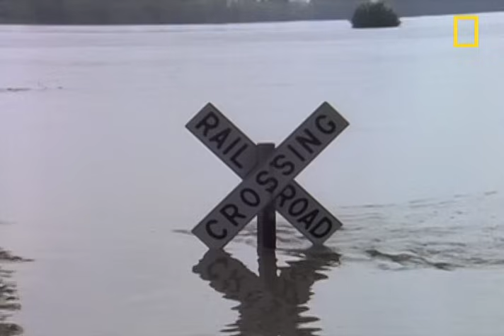Floods 101 | National Geographic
No natural disaster in America has caused more death and destruction than floods.